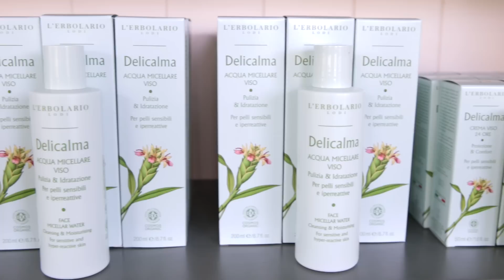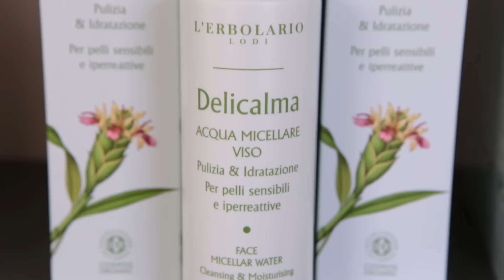Delicalma: la pelle sensibile non ti farà più arrossire!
Segui i consigli di Isabelle per scoprire tutte le virtù della Linea dedicata alle pelli sensibili e iperreattive!